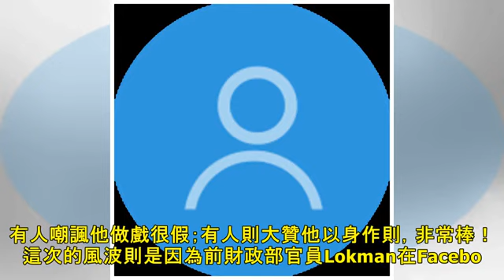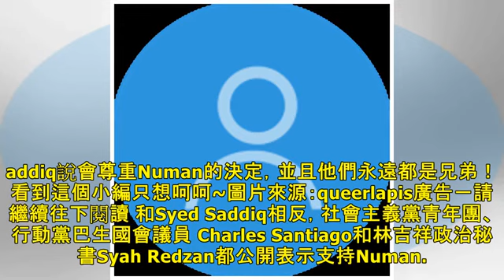政壇小鮮肉Syed Saffiq不支持『同志』做大馬官員？線民大罵：忘恩負義！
政壇小鮮肉Syed Saffiq不支持『同志』做大馬官員？線民大罵：忘恩負義！\r